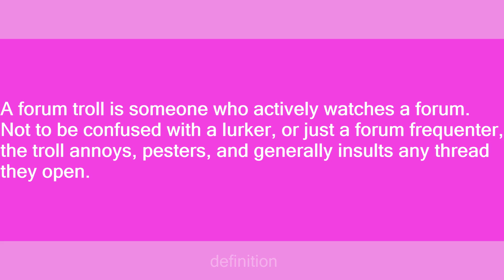forum troll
Slang flashcards: